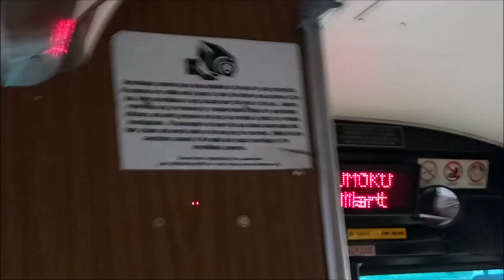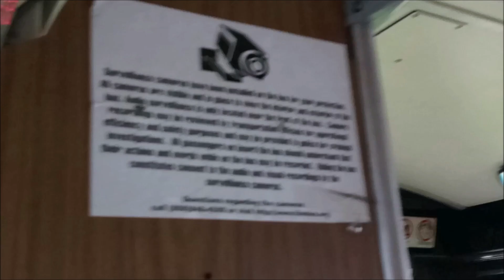Honolulu TheBus #863 Route A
Honolulu TheBus #863 Route A CityExpress Waipahu. Sunday 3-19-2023 at 432 pm.